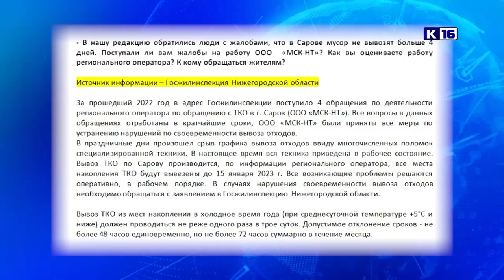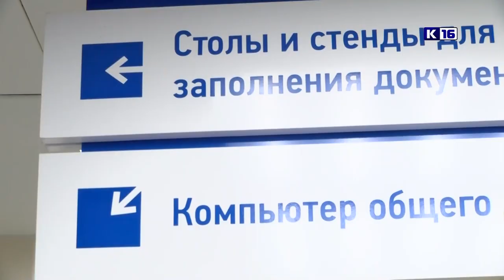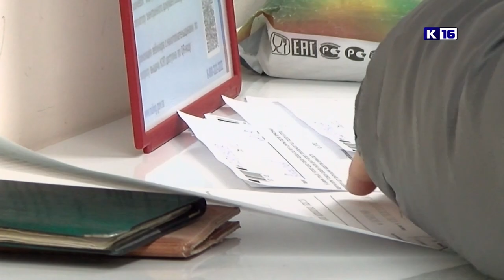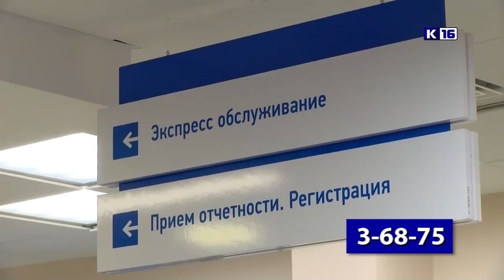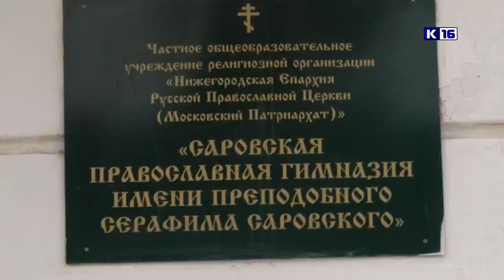Новости Сарова 17.01.2023